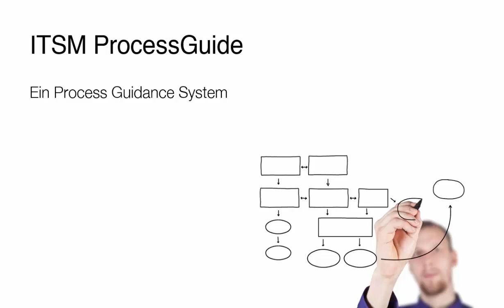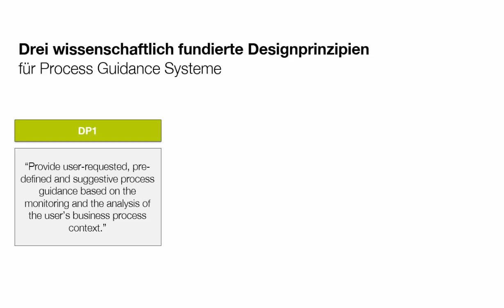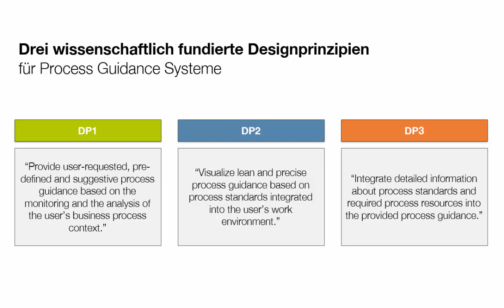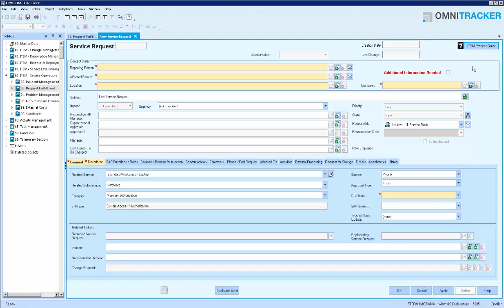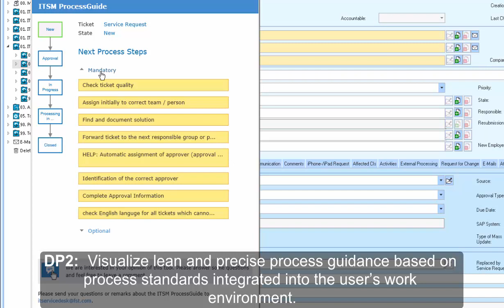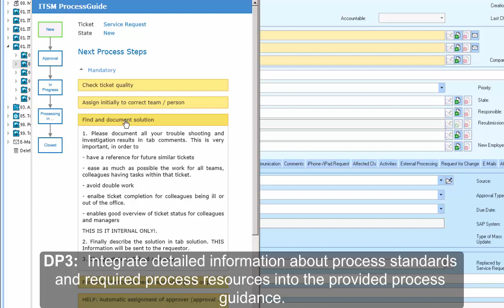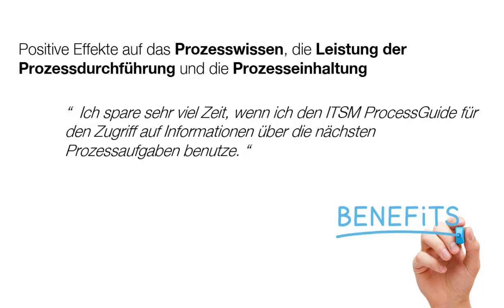Process Guidance Systems The ITSM ProcessGuide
The following process guidance prototype was developed in the context of a master thesis in cooperation with the company Freudenberg Sealing Technologies. The so called ITSM ProcessGuide supports the employees of the various IT departments in the execution of the IT Ticketing processes. The prototype is used productively at Freudenberg Sealing Technologies and the conducted evaluation confirms the design and the effects on the employees' process knowledge and process execution performance.